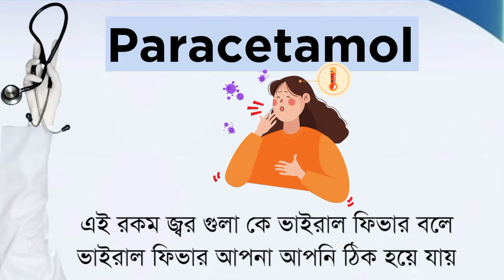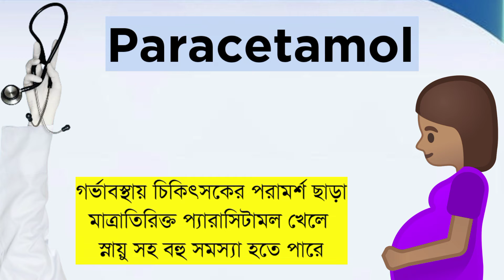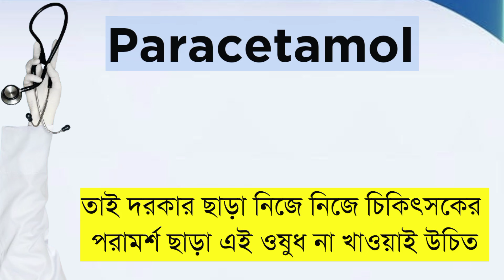প্যারাসিটামল কতটুকু ক্ষতিকর? লিভার ও কিডনি নষ্ট করে?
শরীরের ব্যথার জন্য সারা বিশ্বে বহুলভাবে ব্যবহৃত হয় প্যারাসিটামল। তবে দীর্ঘস্থায়ী বা পুরনো ব্যথা উপশমের জন্যও প্যারাসিটামলের পরামর্শ দিয়ে থাকেন চিকিৎসকরা।

তবে দীর্ঘ মেয়াদে প্যারাসিটামল ব্যবহারের কোনো উপকারিতা আছে কিনা, তা নিয়ে তেমন প্রমাণ নেই

দীর্ঘমেয়াদে প্যারাসিটামল খেলে বহু সমস্যা হতে পারে। জানতে হলে পুরো ভিডিওটা দেখুন।